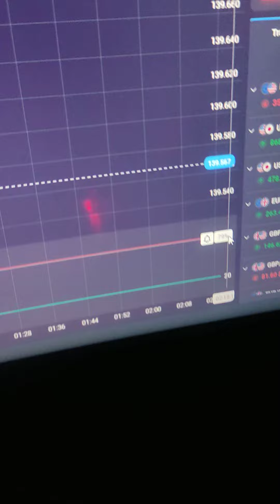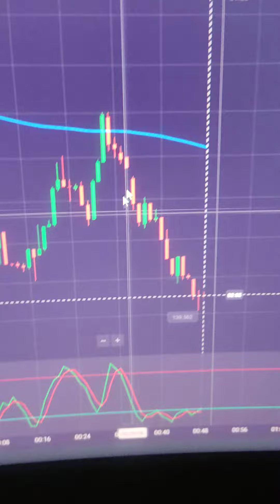Strategy Reexplain part 1